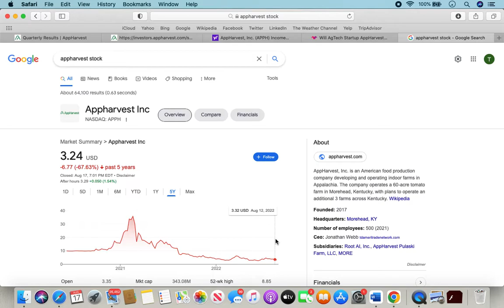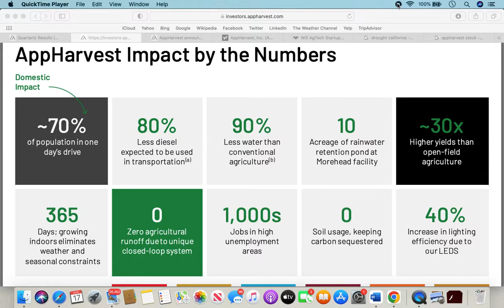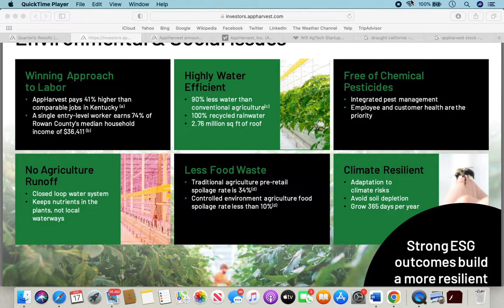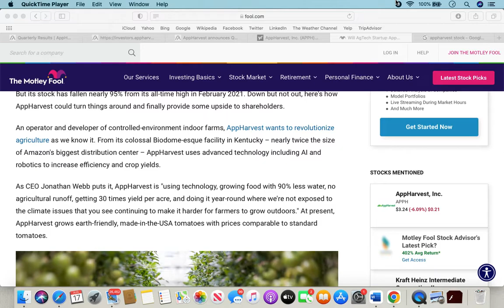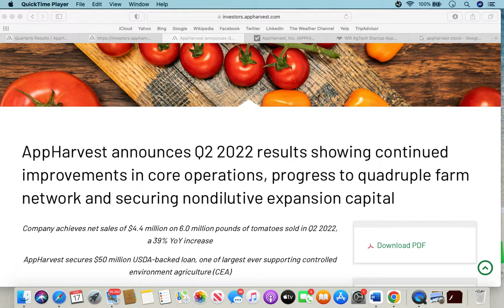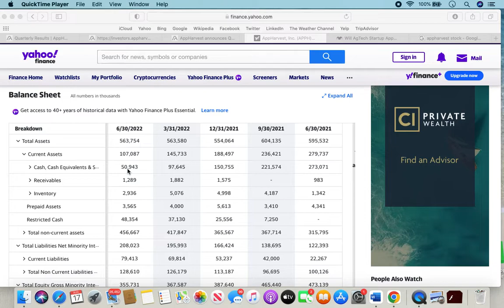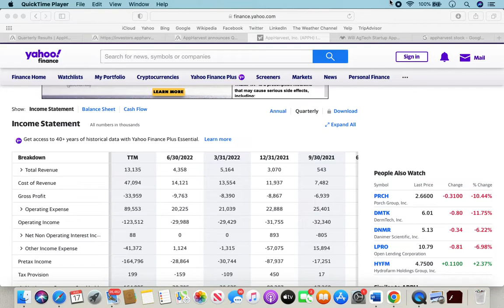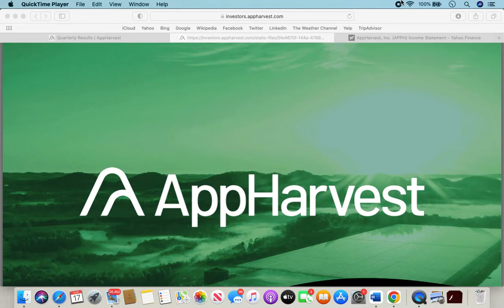Is AppHarvest The Future of Farming?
Hey guys, today I will be examining the company Appharvest a leading vertically integrated indoor farming operator that uses artificial intelligence and robotics. Appharvest claims to use to 90 percent less water than in traditional farming and is able to grow fruits and vegetables in any condition due to the farms being indoor. I wish also go over the companies continuous cash burn problem.